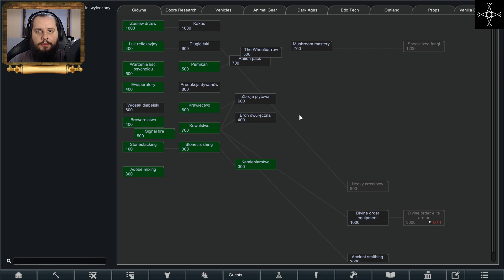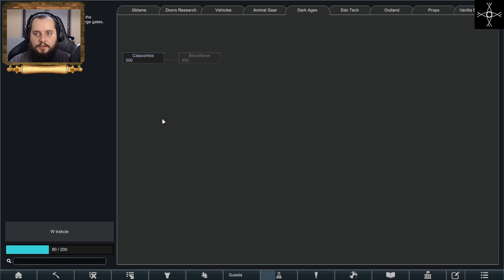Buduję krasnoludzką warownię pod górą! Krasnoludy w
Pierwsze walki z robalami i pająkami! Pierwszy krasnoludzki dzidziuś przyszedł na świat! To i więcej zobaczysz w tym filmie!

Zapraszam na drugi film z Rimworld, w którym gram dumnym, krasnoludzkim klanem Żelaznobrodych.